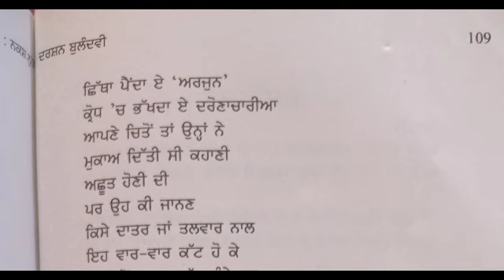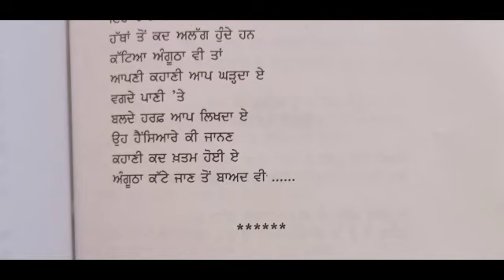ਅੰਗੂਠਾ | ਦਰਸ਼ਨ ਬੁਲੰਦਵੀ | ਪੰਜਾਬੀ ਇਲੈਕਟਿਵ | ਸਮੈਸਟਰ ਦੂਸਰਾ | ਬੀ.ਏ. | P.U. chd.